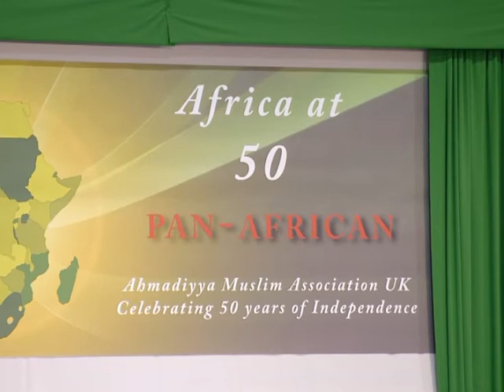Pan African Dinner 2013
An address delivered by the Head of the Ahmadiyya Muslim Community, Hazrat Mirza Masroor Ahmad (may Allah be his Helper) on the occasion of the Pan African Dinner 2013.